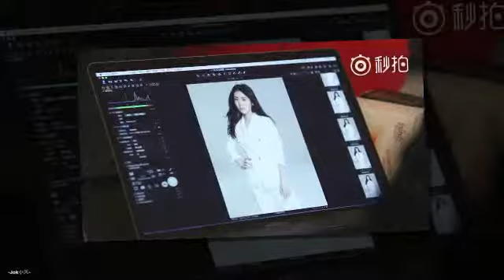张碧晨 Trương Bích Thần《自由点Freemore》x《Read All About It》- 后台拍摄 Hậu trường chụp ảnh Freemore